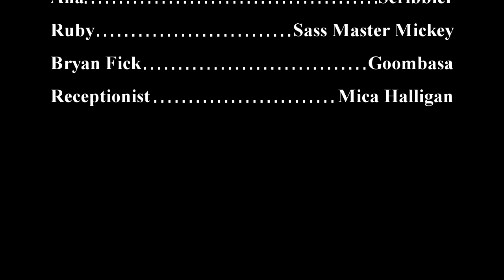Ruby Came Home For Christmas [Creepypasta/Short Horror Story Reading]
Summary:  I thought helping Ruby to forget her past was the best thing I could do as her friend. I didn't realise that outrunning your past is impossible.